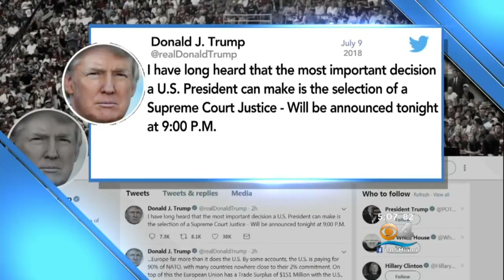President Trump To Announce Supreme Court Pick In Televised Address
President Donald Trump will formally announce his nomination for the open Supreme Court seat in a nationally televised address Monday night.